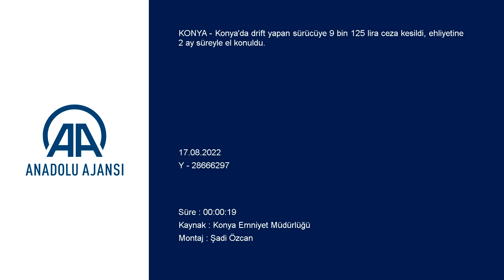Drift yapan sürücüye 9 bin 125 lira ceza kesildi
Konya'da drift yapan sürücüye 9 bin 125 lira ceza kesildi, ehliyetine 2 ay süreyle el konuldu.
İl Emniyet Müdürlüğü Trafik Denetleme Şubesi ekipleri, kentte bir otomobilin trafiği tehlikeye düşürecek şekilde dirft yapmasıyla ilgili çalışma başlattı.

Polis ekipleri, sürücünün Hurşit K. (24) olduğunu tespit etti.

Polis merkezine götürülen Hurşit K'ye, 9 bin 125 lira ceza uygulanarak, ehliyetine 2 ay süreyle el konuldu.